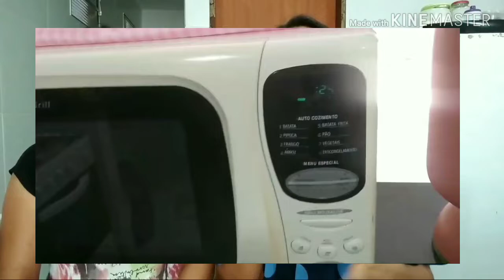Pavê com Dona Ana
Vídeo toda semana, não percam.❤️